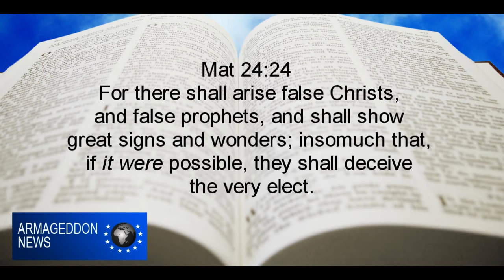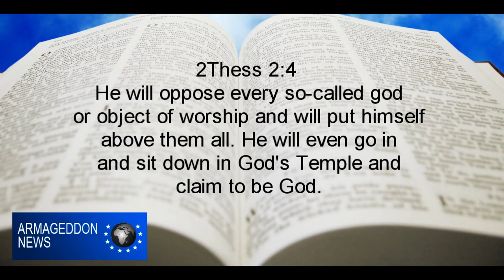♤ ♤ ♤ ♤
*0:21+0:34+0:55+1:29! ←1:05+1:34+1:40+1:49!→ 1:23+0:51+1:56+3:21!*
*1:10+1:19+0:43+0:59! ←0:37+1:37+2:43+1:43!→ 1:13+1:23+3:11+3:35!*